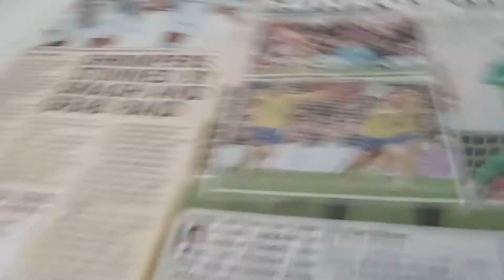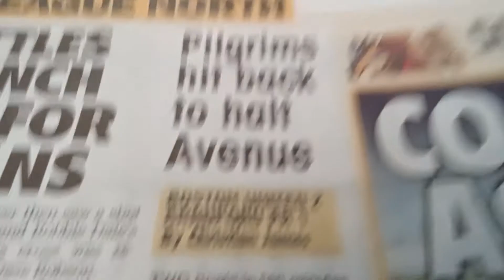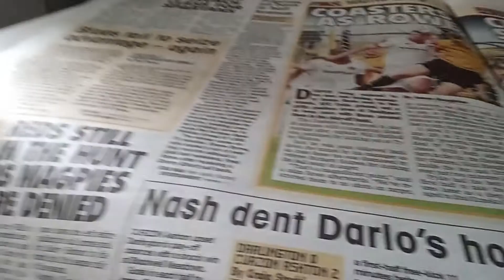A newspaper for non league football clubs!